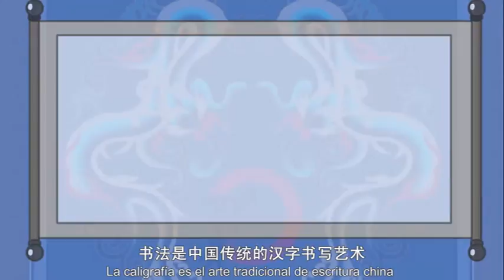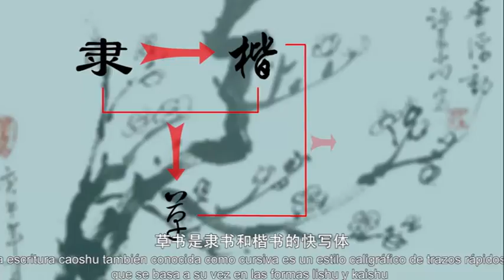书法（西班牙语版） Online, Learning Chinese, Experiencing Culture